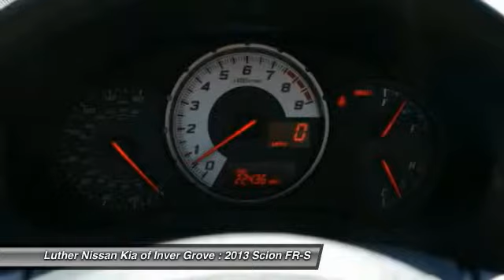2013 Scion FR-S Inver Grove Heights,St Paul,Minneapolis P12001A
2013 Scion FR-S

EPA 30 MPG Hwy/22 MPG City! CARFAX 1-Owner, GREAT MILES 22,407! FR-S trim. MP3 Player, iPod/MP3 Input, Wireless Cell Phone Hookup, Aluminum Wheels, Head Airbag, Premium Sound System, CarAndDriver.com explains Developed with Subaru, this rear-drive coupe promises handling, performance, and value.. AND MORE! KEY FEATURES INCLUDE: Premium Sound System, MP3 Player, Aluminum Wheels, iPod/MP3 Input, Wireless Cell Phone Hookup EXPERTS REPORT: CarAndDriver.com's review says Developed with Subaru, this rear-drive coupe promises handling, performance, and value.. Great Gas Mileage: 30 MPG Hwy. SHOP WITH CONFIDENCE: CARFAX 1-Owner and a clean CARFAX Vehicle History Report; Qualifies for CARFAX Buyback Guarantee. OUR OFFERINGS: Luther Nissan Kia is one of the premier dealerships in the country. Our commitment to customer service is second to none. We offer one of the most comprehensive parts and service department in the automotive industry. Our primary concern is the satisfaction of our customers. Our online dealership was created to enhance the buying experience for each and every one of our internet customers. Pricing analysis performed on 4/29/2015. Fuel economy calculations based on original manufacturer data for trim engine configuration. Please confirm the accuracy of the included equipment by calling us prior to purchase.